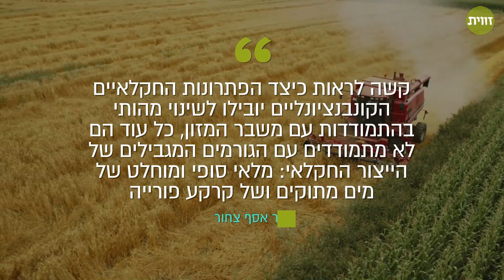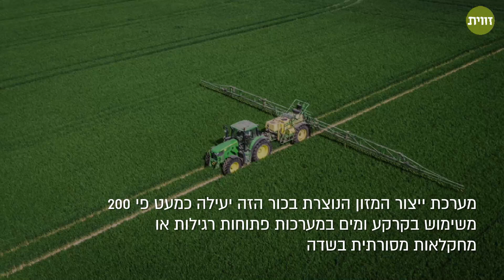כור חקלאי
בעוד 30 שנה החקלאות העולמית תצטרך להאכיל 10 מיליארד פיות – ולעשות את זה מבלי לפגוע בסביבה. האם צריך לחפש את התשובה לשתי הבעיות האלו מתחת לאור הפנס?